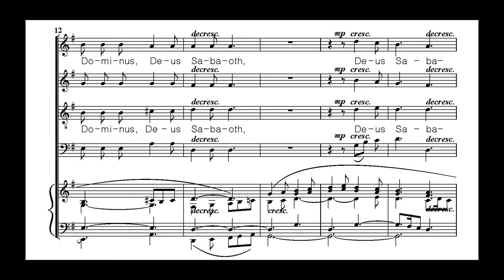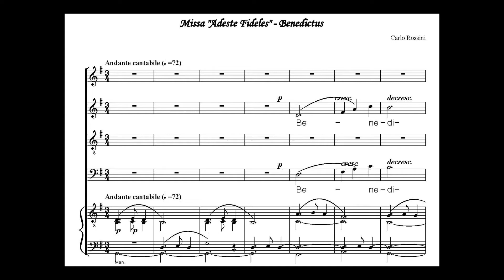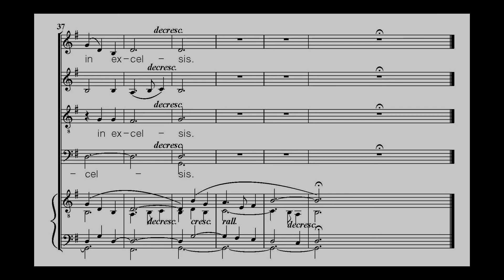Rossini Missa "Adeste Fideles"- Sanctus / Benedictus_테너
2017년12월 성탄